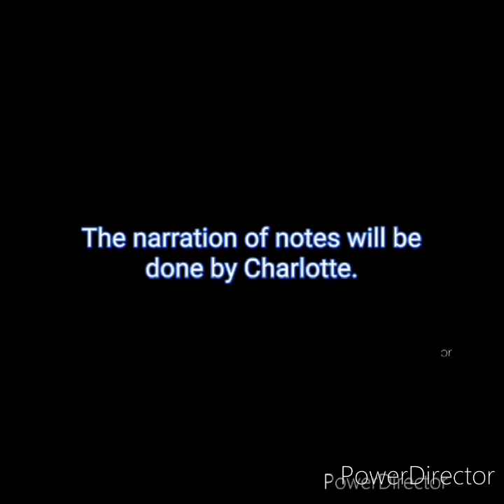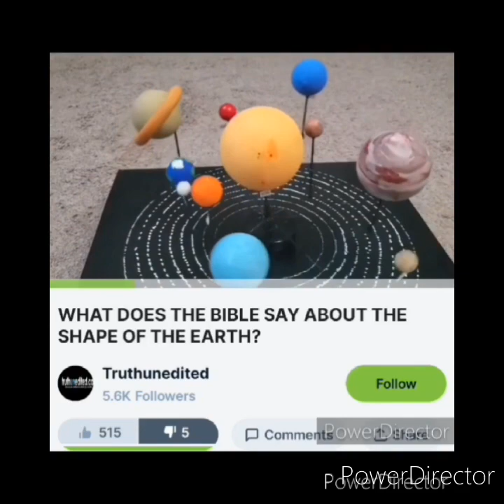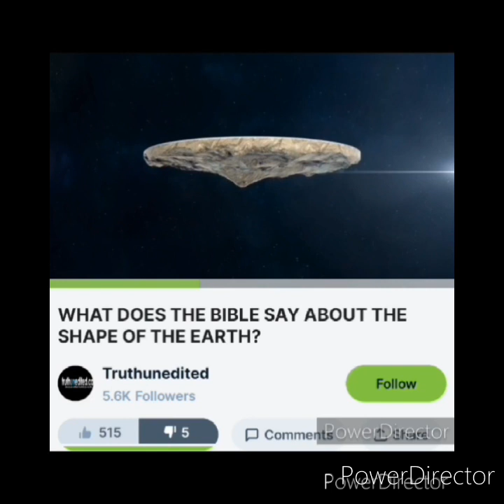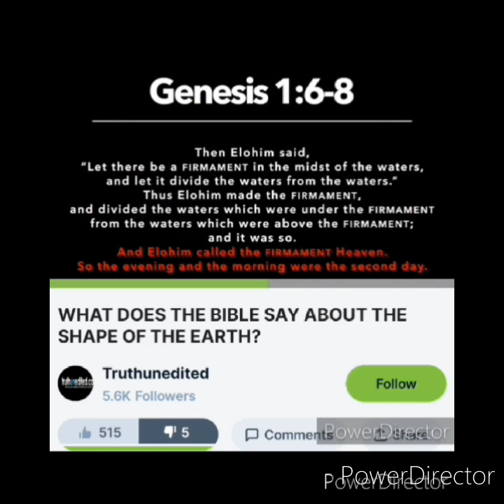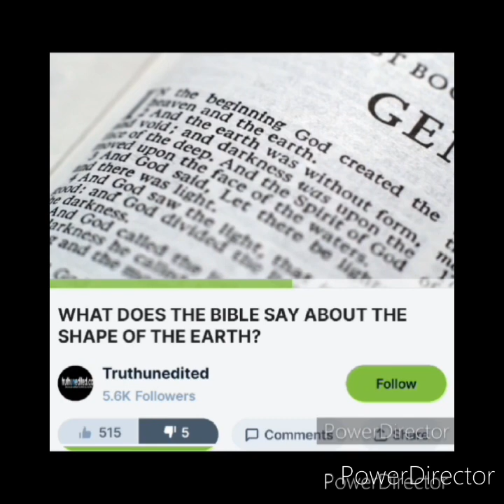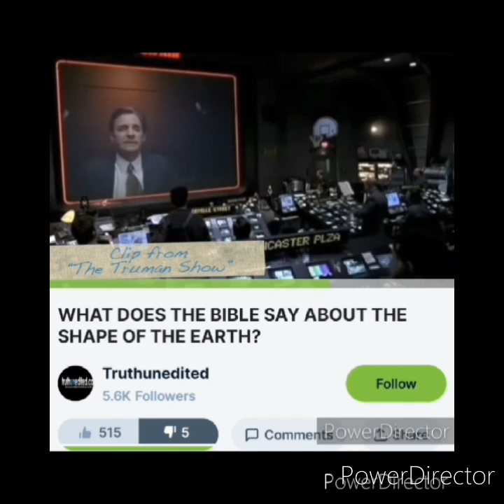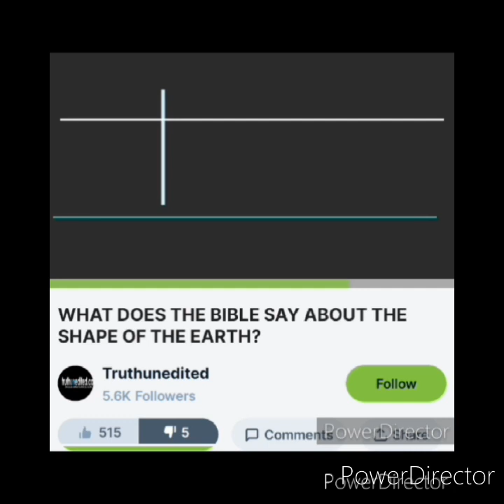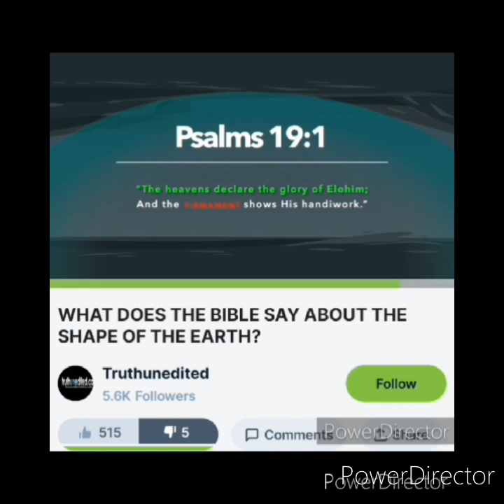The guy from "Truth unedited" is wrong about the Earth being flat. This video proves it.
All definitions are from Webster's 1828 and scripture are quoted from the King James Bible.

The reason why I'm not showing any slides or sources, other than what's showing here in this description, is because I want you to see it for yourself. Open the Bible and open Webster's 1828 dictionary to see the definitions for yourself. Don't believe me just because I show things on a screen. Sometimes it's good not to show the sources in order to provoke you to see it for yourself.

"Dinosaur.
1. Any of a group (Dinosauria) of extinct, often very large, carnivorous or herbivorous archosaurian reptiles that have the hind limbs extending directly beneath the body and include chiefly terrestrial, bipedal or quadrupedal ornithischians (such as ankylosaurs and stegosaurs) and saurischians (such as sauropods and theropods) which flourished during the Mesozoic era from the late Triassic period to the end of the Cretaceous period.
2. Any of various large extinct reptiles (such as an ichthyosaur or mosasaur) other than the true dinosaurs."

From this source.

Gravity is the force by which a planet or other body draws objects toward its center. The force of gravity keeps all of the planets in orbit around the sun.

What else does gravity do?
Why do you land on the ground when you jump up instead of floating off into space? Why do things fall down when you throw them or drop them? The answer is gravity: an invisible force that pulls objects toward each other. Earth's gravity is what keeps you on the ground and what makes things fall."

From Google source.
"Well, the problem with flying above the troposphere is that the air is too thin to produce any substantial amount of lift for commercial jets. And if a commercial jet doesn't produce enough lift, it won't be able to sustain its cruising speed. Of course, there are exceptions, such as military aircraft.Dec 31, 2018
Why Do Airplanes Fly in Earth's Troposphere? - Monroe Aerospace"

From this source.

"A cloud is made of water drops or ice crystals floating in the sky. There are many kinds of clouds. Clouds are an important part of Earth’s weather.

How Do Clouds Form?
The sky can be full of water. But most of the time you can’t see the water. The drops of water are too small to see. They have turned into a gas called water vapor. As the water vapor goes higher in the sky, the air gets cooler. The cooler air causes the water droplets to start to stick to things like bits of dust, ice or sea salt.

What Are Some Types of Clouds?
Clouds get their names in two ways. One way is by where they are found in the sky. Some clouds are high up in the sky. Low clouds form closer to Earth’s surface. In fact, low clouds can even touch the ground. These clouds are called fog. Middle clouds are found between low and high clouds.

Another way clouds are named is by their shape. Cirrus clouds are high clouds. They look like feathers. Cumulus clouds are middle clouds. These clouds look like giant cotton balls in the sky. Stratus clouds are low clouds. They cover the sky like bed sheets.

What Causes Rain?
Most of the water in clouds is in very small droplets. The droplets are so light they float in the air. Sometimes those droplets join with other droplets. Then they turn into larger drops. When that happens, gravity causes them to fall to Earth. We call the falling water drops “rain.” When the air is colder, the water may form snowflakes instead. Freezing rain, sleet or even hail can fall from clouds."

Conclusion.

This is the problem with Flathead airhead thinkers like Mr nameless faceless.
His channel should actually be called, "Truth edited and changed to fit opinions". People like him will dismiss any evidence you show. If an astronaut returns from space with video footage, pictures, and personal testimony along with the witness of three or more others that were with him, he will just dismiss it. He doesn't care what they have to say or what evidence they have to show to prove they were actually in outer space. He also will dismiss any evidence, including probably video footage of the earth rotating from left to right for a full 24 hours to show it's not flat. He doesn't care what the evidence is, he will just dismiss it and deny it and call them liars. These are people are dumb, on, purpose. There's no point talking to them. It's like trying to convince a person who denies a chair in the room actually exists when we know it does. He rejects reality and logical sense. He doesn't care what reality shows because he doesn't trust what his eyes sees and what logic reveals. Mr nameless faceless is one of these willfully ignorant people who's been crippled by his own opinions of his private interpretations of scripture.